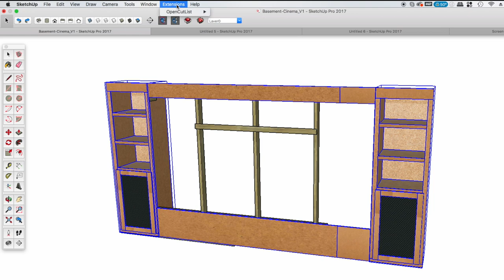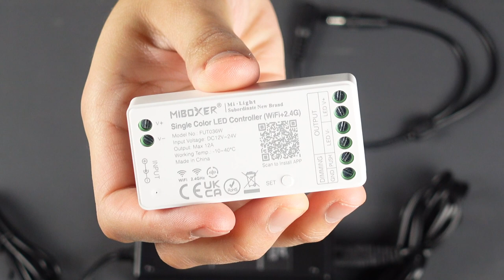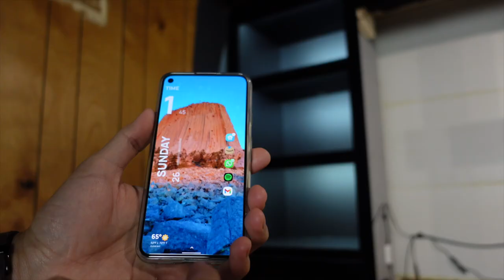Custom MEDIA WALL Build | Movie Theater Room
I'm transforming the basement into a home cinema and on this video I show how the built-in was designed. I used MDF and Particle board. Cheaper than plywood!

MATERIALS
Velvet Fabric Solid Upholstery 58" Wide Sold by The Yard (Black)

JQK Magnetic Door Catch, Magnet Latch

ELECTRICAL
LED Power Supply 12V 5A

LED Female Connectors

2-Pin 8mm Solderless LED Strip Connectors

DC Power 1 Female to 2 Male 5.5mm x 2.1mm DC Power Supply Splitter Cord

Monochrome LED Strip Dim Brightness WiFi Controller (FUT036W)

Cabinet Door Switch for Closet Light